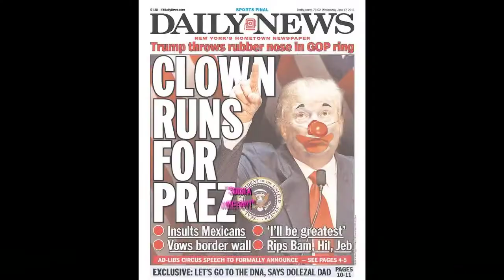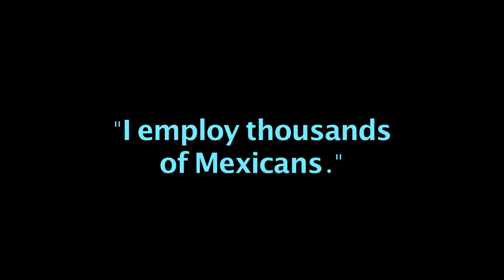I'm Donald Trump 2.0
The updated version (12-15) of the stupid "video" from Steve Goodie!